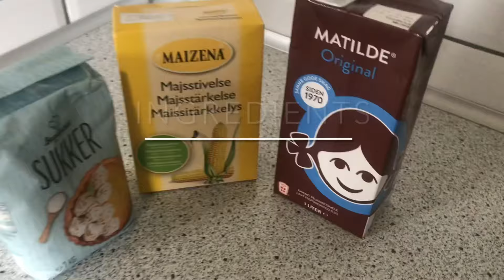Tasty Cacao Dessert دسر کاکو خیلی خوشمزه